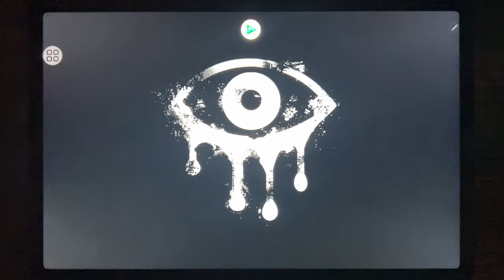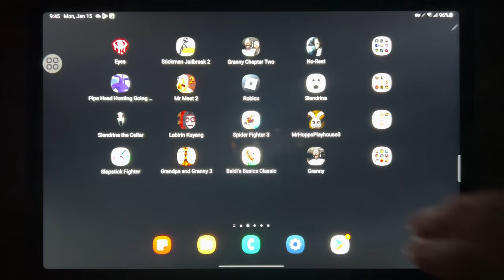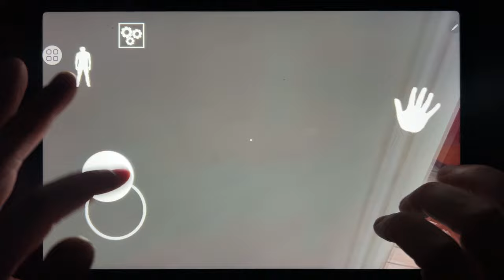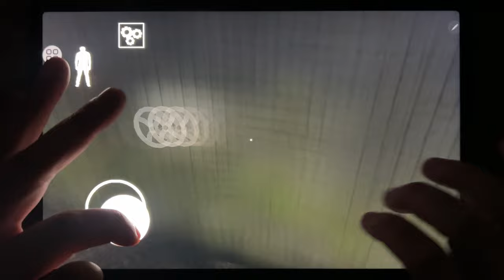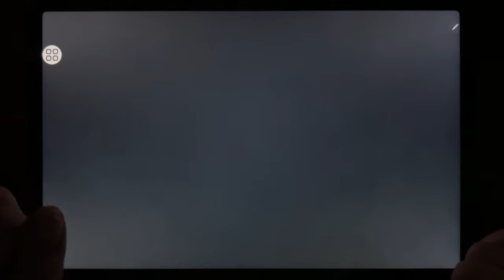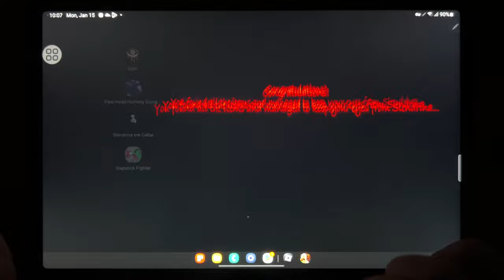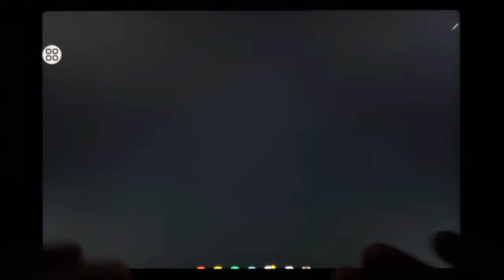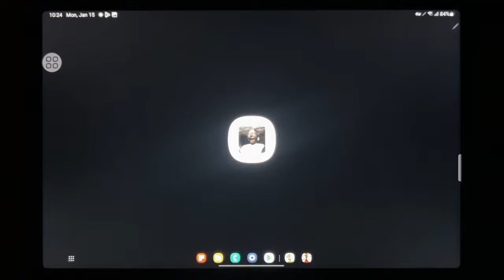Eyes - The Horror Game, Stickman Jailbreak 2, Granny Chapter Two, No Rest, Pipe Head Hunting...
Eyes - The Horror Game, Stickman Jailbreak 2, Granny Chapter Two, No Rest, Pipe Head Hunting Going Wrong, Mr Meat 2, Roblox, Slendrina, Slendrina The Cellar, Labirin Kuyang, Spider Fighter 3, Mr Hopps Playhouse 3, Slapstick Fighter, Grandpa and Granny 3,Baldi Basics Classic, Granny